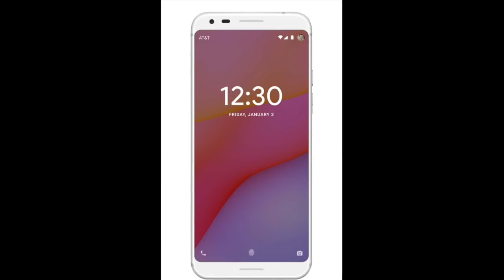New Google Pixel 2 - MORE BEZEL